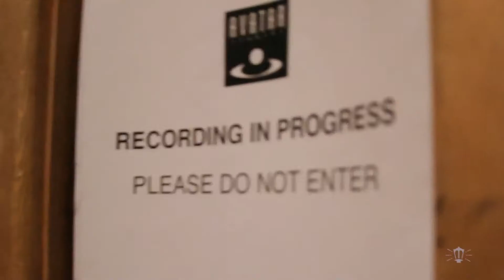"The Movement Revisited: A Musical Portrait of Four Icons" Documentary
Christian McBride discusses his most recent album "The Movement Revisited: A Musical Portrait of Four Icons" along with some of the musicians who contributed, and the voice actors portraying Civil Rights icons such as Rosa Parks and Malcolm X.